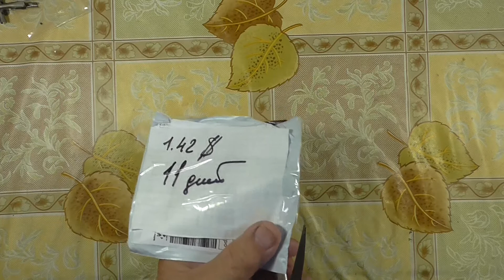Карандаш Макияжный 36 H. Посылки из Китая